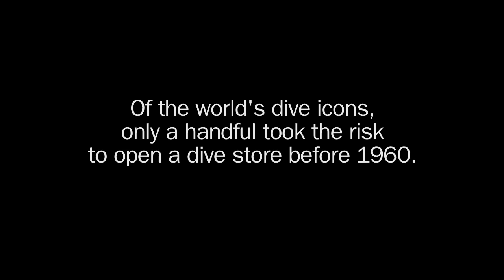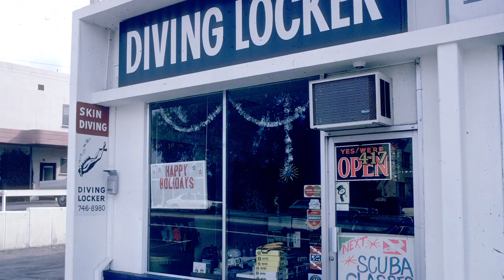Chuck Nicklin, 2010 DEMA Reaching Out Award Recipient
First awarded in 1989, DEMA's Reaching Out Award recognizes those individuals that have had a positive impact on recreational diving by reaching out to help grow the industry.  Recipients are inducted into DEMA's Hall of Fame.

Past recipients of the Reaching Out Award include diving pioneers who have helped develop techniques related to their special areas of expertise, including science, equipment design, training, retailing, travel and safety.  To become a member of DEMA's Hall of Fame is an extraordinary achievement available only to those who truly deserve to be praised for their outstanding efforts and contribution to the sport of diving.  Past recipients of the ROA include Jacques-Yves Cousteau (1989), Dr. Sylvia Earle (1991), Zale Parry (1993), Lloyd Bridges (1994), Howard Hall (1999), David Doubilet (2007) and most recently Dr. A. José Jones and Chuck Nicklin (2010).